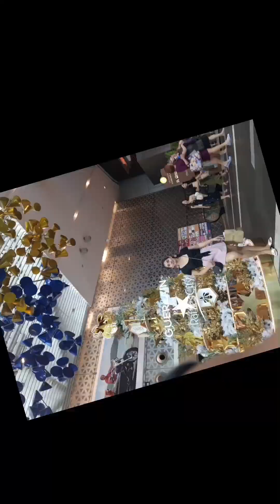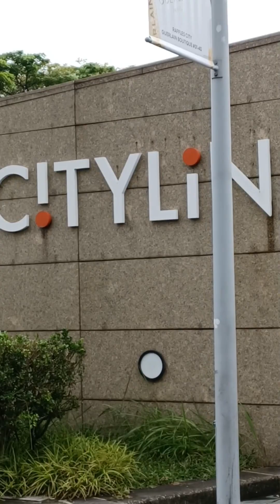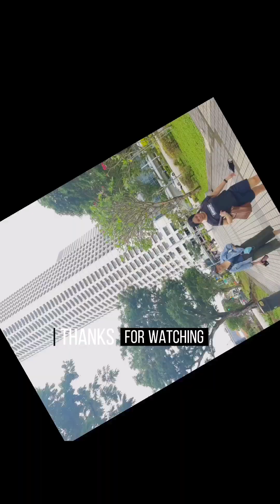raffles city 🇸🇬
It's our part 2 laag dec 11 2022